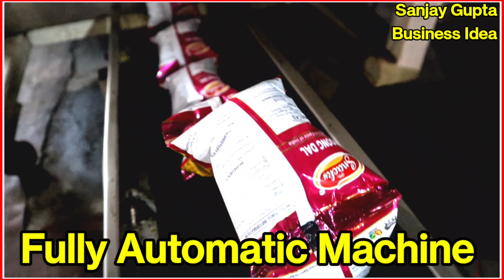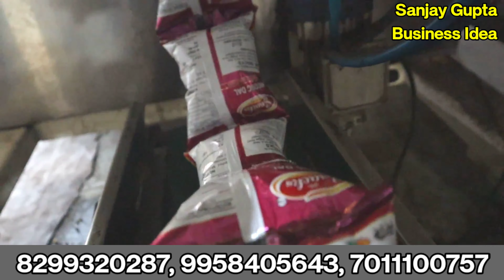नमकीन की फैक्टरी कैसे लगाएं|Pouch Packing Machine|Pouch Packing Business| Sanjay Gupta Business Idea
Virat Machine Noida
Sector 10,C-63

नमस्कार साथियों मैं संजय गुप्ता बिजनेस आइडिया के नए एपिसोड में आप का स्वागत करता हूं साथियों जानते मैं जब भी आता हूं एक नए बिजनेस आइडिया की तलाश में आता हूं आज साथियों बनारस चलकर नोएडा आ चुका हूं जो आपको एक ऐसा बिजनेस आइडिया  दिखा पाऊं और बता पाओगे आप अपना बिजनेस कैसे शुरू कर सकता है साथियों आज जो बिजनेस बताने वाला हूं पाउच पैकिंग का बिजनेस है पैकिंग मशीन कैसे ले सकते हैं पैकिंग का बिजनेस कैसे शुरू करें और जहां रहते हैं यह बिजनेस वही से शुरु कर सकते है आइए देखते हैं और जानते हैं
Pouch Packing Manufacturer
Pouch Packing Business
kurkure Making business
chips manufacturer
horizon Band Sealer Machine
New Packing Machine
Fully Automatic Packing Machine
Pouch Packing Machine
Pouch Packing Business
KURKURE MAKING MACHINE
POP MAKING MACHINE
NAMKEEN MAKING MACHINE
ROASTED MAKING MACHINE
MATERIAL MIXTURE MACHINE